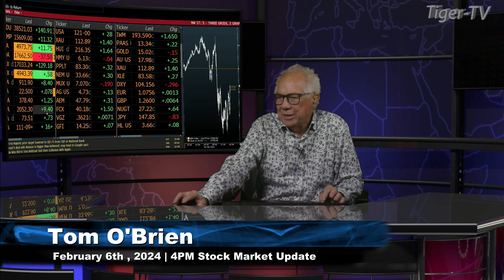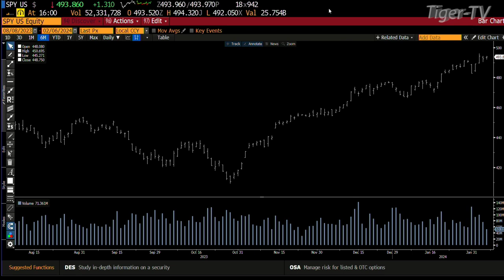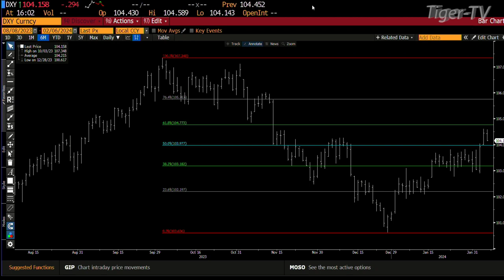February 6th 4PM ET Market Update on TFNN - 2024